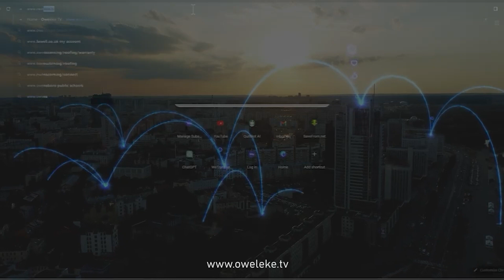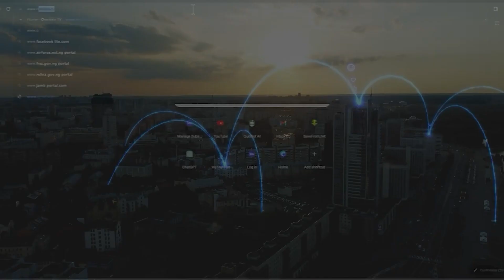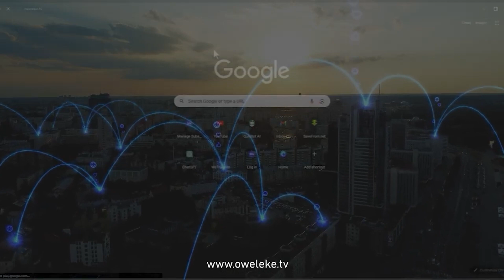Cameron-Trump Meeting, Bulgarian Interim Gov Approval till June 9, and Kenya Rescue Mission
Stay up-to-date with our World Watch segment, featuring the latest international news highlights. Catch the remarkable moment as David Cameron meets Donald Trump in Florida, setting the stage for diplomatic talks with Blinken. Explore Bulgaria's political landscape as the parliament ratifies an interim government to lead the country until June 9. Additionally, follow the ongoing rescue operation in Northern Kenya after floodwaters tragically swept a bus away.
Join us for diverse, engaging updates on global events that shape our world.